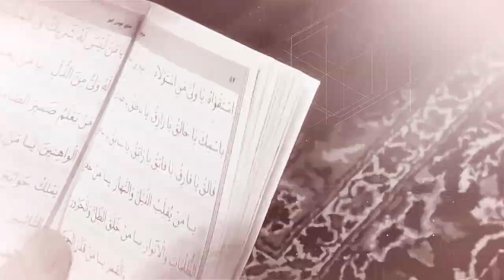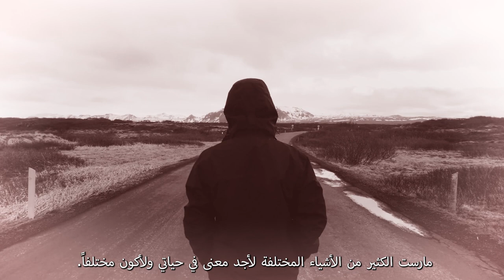هذه قصتي | اختبار الأخ اسماعيل